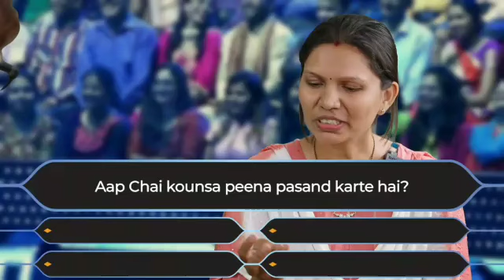अमित जी आये कविता मैम के घर खाना खाने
your queries-

kabitaskitchen,
koun banega tension free game,
 amitabh bachchan, kabitakitchen recipe,
koun banega cororepati,
 recipe by kabitaskitchen,
 shashikant pedwal,
big b duplicate, big b humshakal,
amitabh bachchan duplicate,
 kabitaslifestyle